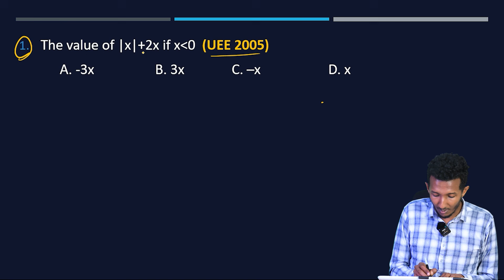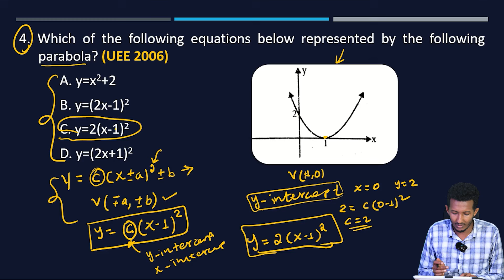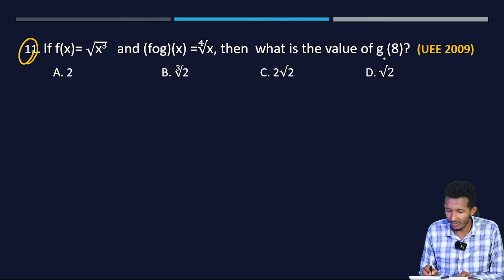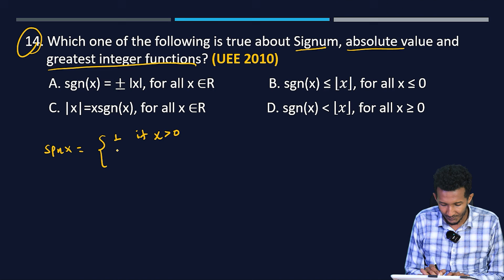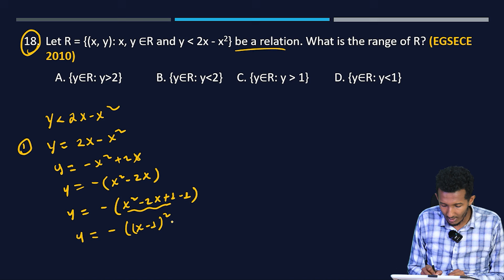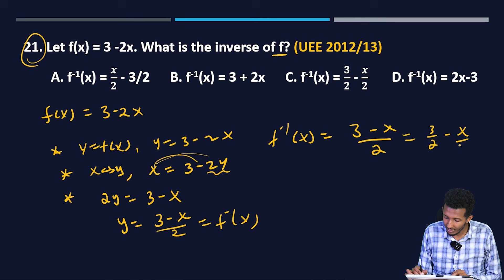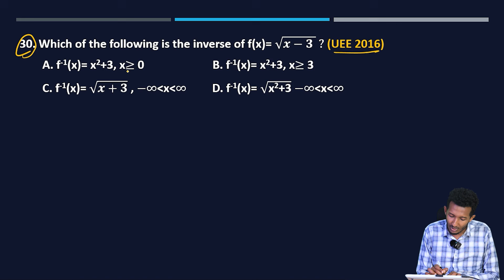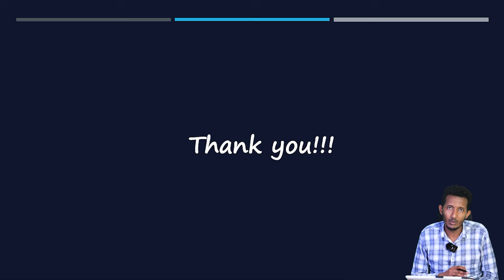UEE 2005-2016 Relations and Functions ከሚያስገርም ማብራሪያ ጋር | Grade 11 maths unit 1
Grade 11 Mathematics Unit 1 Relations and functions  | UEE 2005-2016   ከሚያስገርም ማብራሪያ ጋር